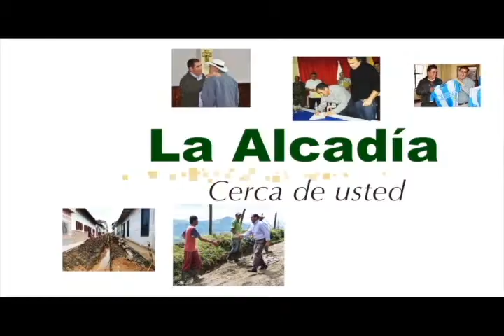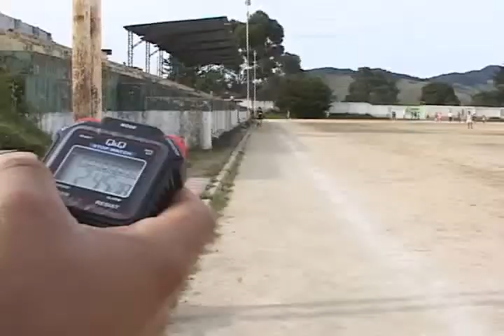La Alcaldía cerca de usted 24 de marzo 2013 parte 3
Un programa de la Administración Municipal Realizado por el Canal Comunitario Sonsón Tv